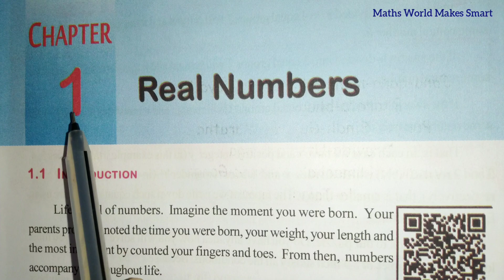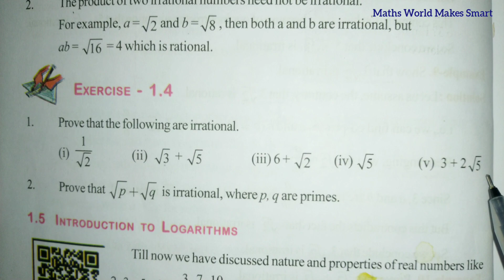10thClass, Real Numbers, Exercise 1.4, Q.No.1 (iv), (v), 2 ‎@Maths World Makes Smart In Telugu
10thClass,
Real Numbers,
Exercise 1.4,
Q.No.1 (iv), (v), 2 ‎
@Maths World Makes Smart In Telugu